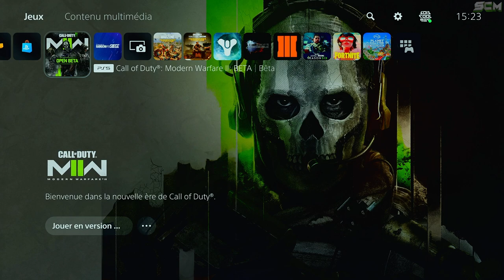HEURE DE LA BÊTA MW2, DATE ET HEURE D'OUVERTURE DE LA BÊTA MODERN WARFARE 2 PLAYSTATION PC ET XBOX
▬▬▬▬▬▬▬ • BIENVENUE 😍 • ▬▬▬▬▬▬▬

▬▬▬▬▬▬▬ • PARTENAIRES 💪 • ▬▬▬▬▬▬▬

👉StealthGamer:
"SOISCOOLMEC"
"STRIKESOISCOOL"